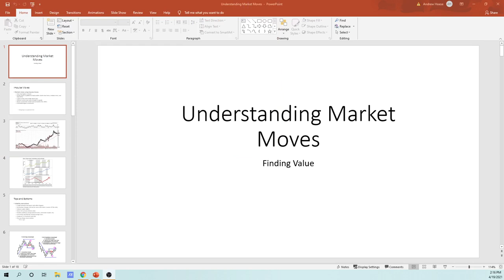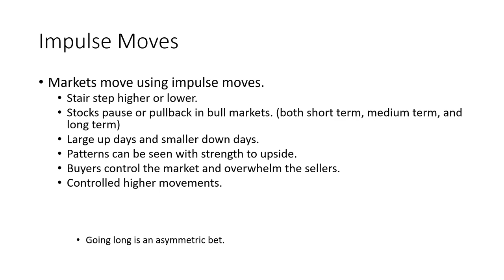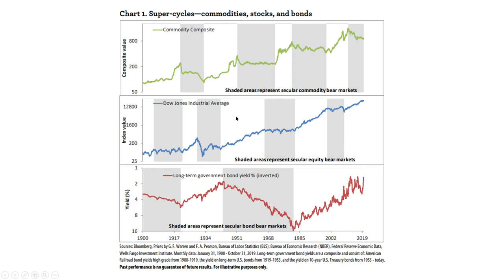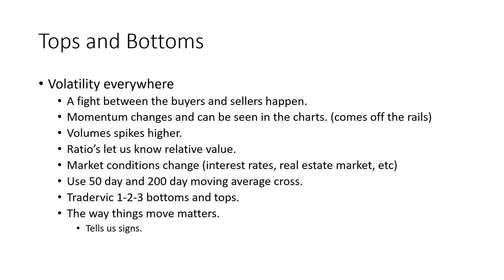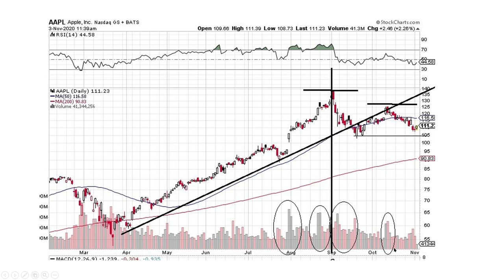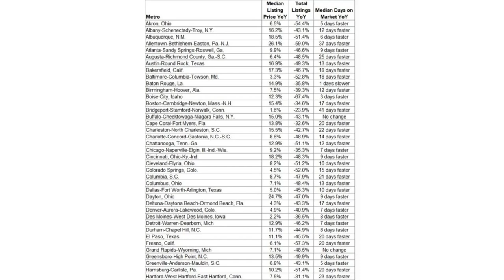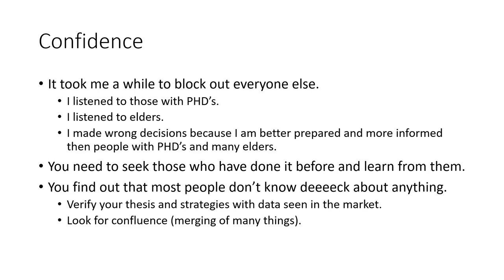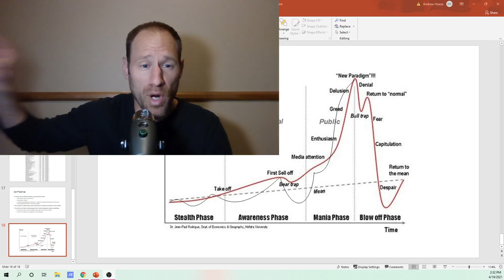Where Would I Purchase my Commodity Companies? How do I DCA in? Do I Chase Price?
How I look at markets and how markets move. Where do I purchase and how I add into companies. I do use technical analysis to time purchases and I show you where I purchase.